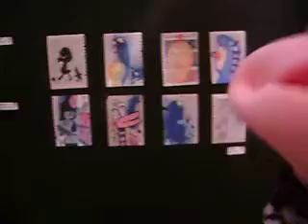Bai Bai mipacú : Expo de jim plukart + amiguitos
títeres de la fundación corazón en parches